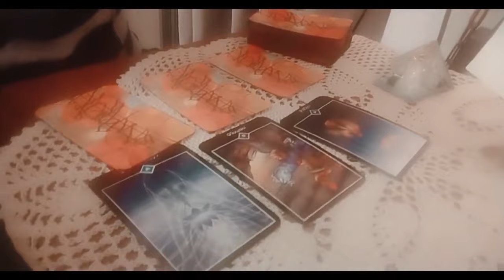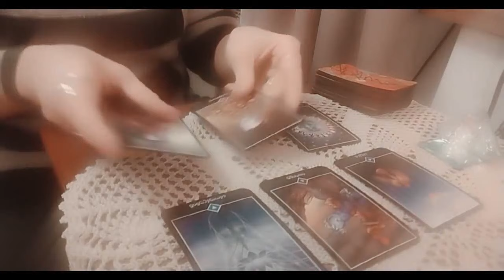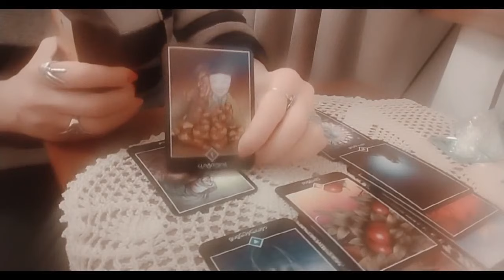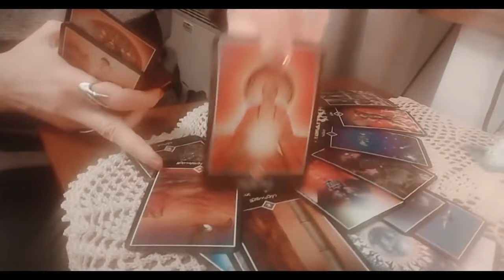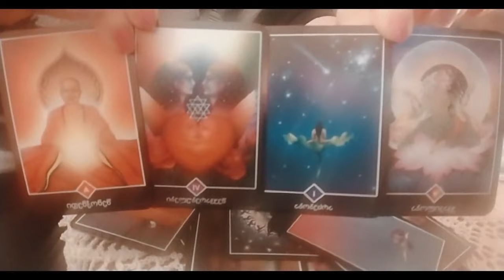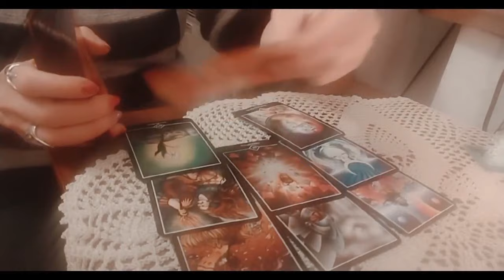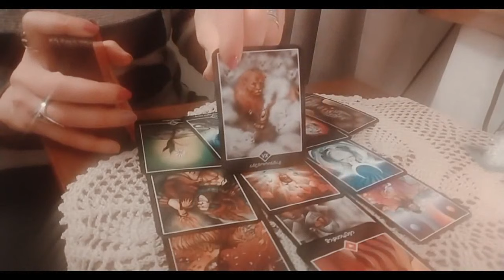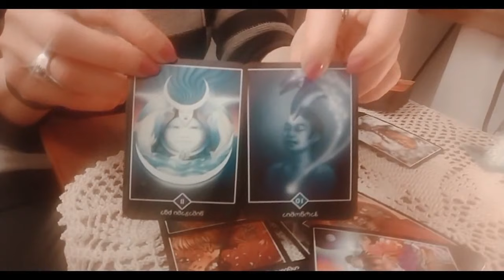როგორ ხედავს თქვენს მენტალურ ანუ სულიერ მდგომარელობას ოშო ძენ ტარო? – 2 ვარიანტი✨✨✨🃏🃏🃏✨✨✨